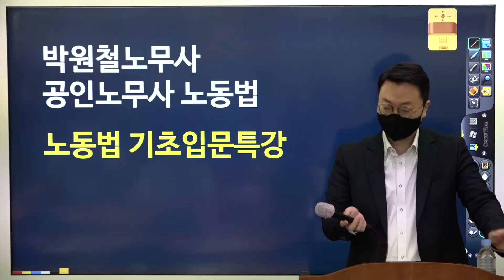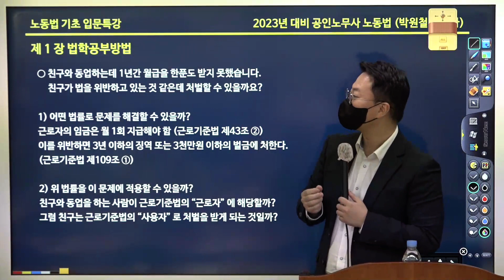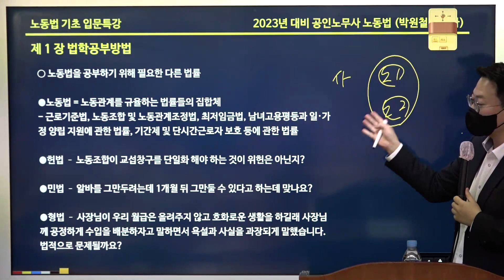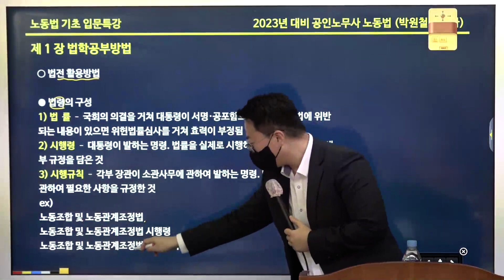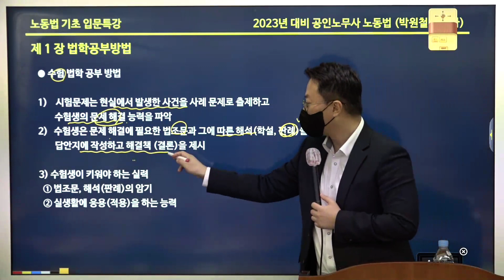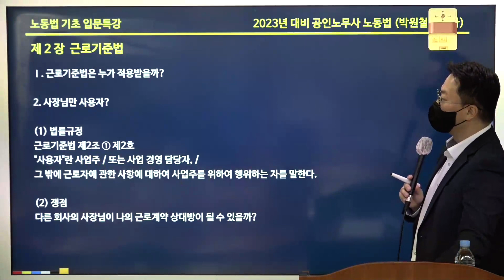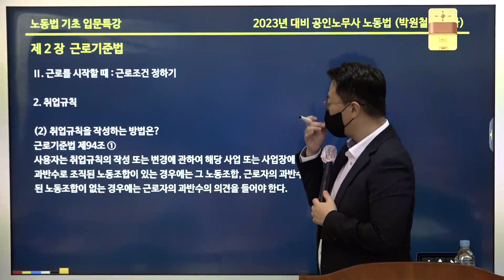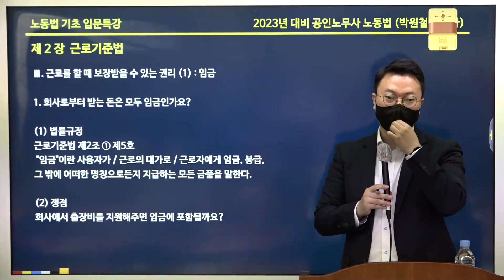[프라임법학원] 2023 박원철 노동법 필수기초입문 무료특강 [22年9月]